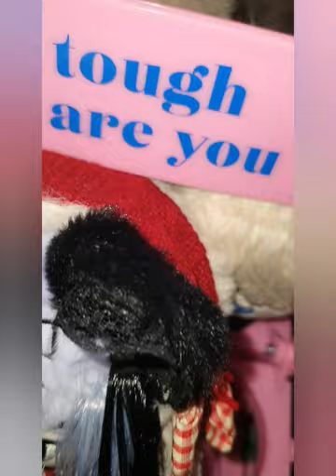내가 본 인형 중에 진짜 제일 짱 귀여운 20cm 무속성 인형 羽梦(깃털 꿈) 리뷰 /